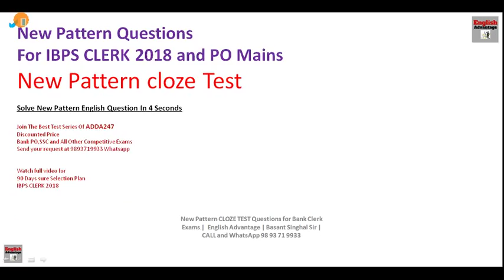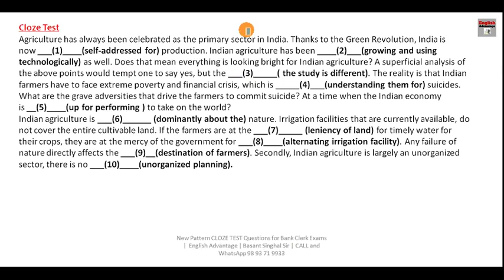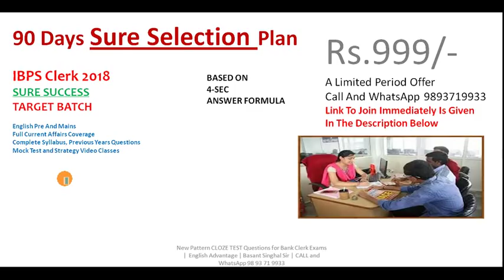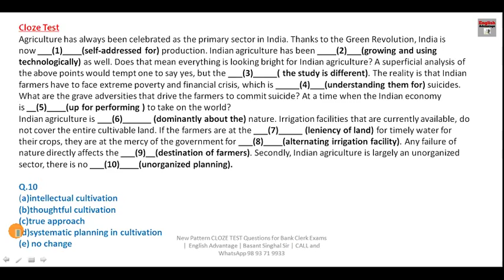Cloze Test Tricks for IBPS CLERK 2018 | IBPS PO | CANARA BANK PGDF | SSC CGL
Dear Aspirants!!